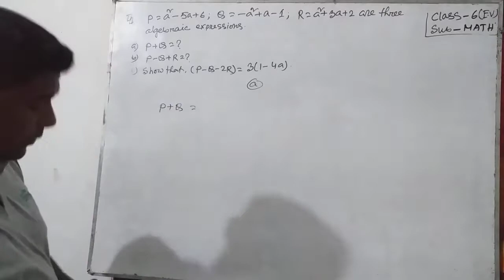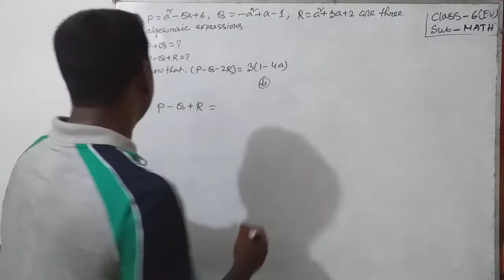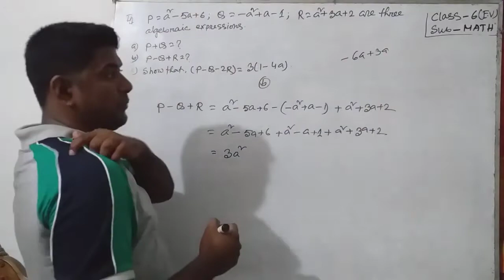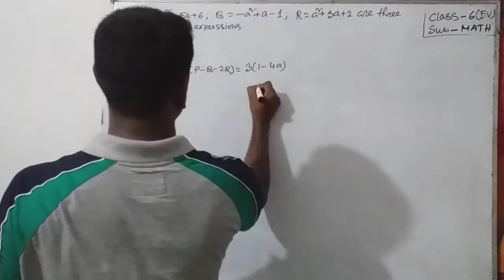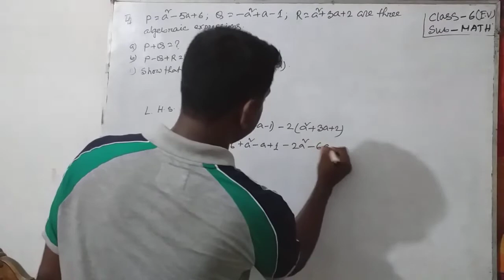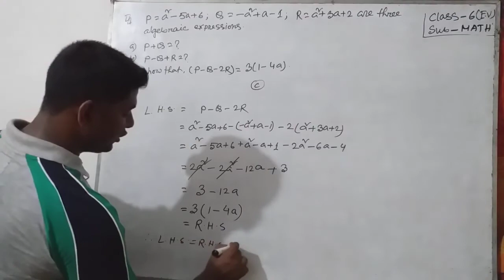Lpsc online class no 223